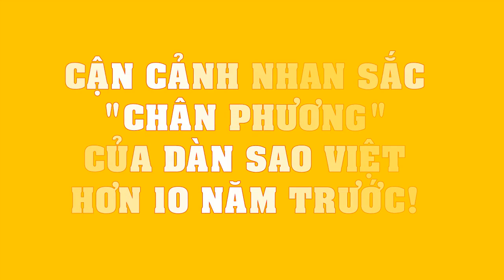CẬN CẢNH nhan sắc CHÂN PHƯƠNG của dàn sao Việt hơn 10 năm trước!